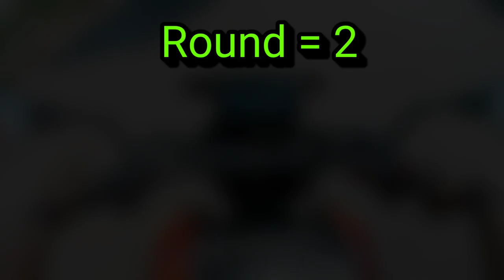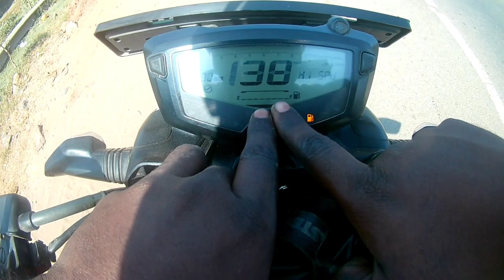rtr 160 4v gear ratio // rtr 160 4v top speed test / apache top speed / rtr 160 top speed /